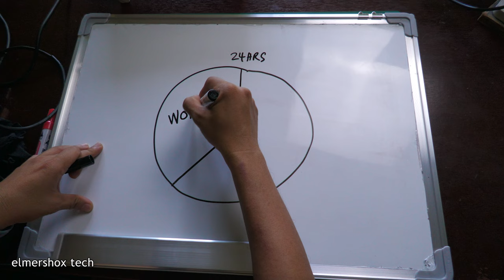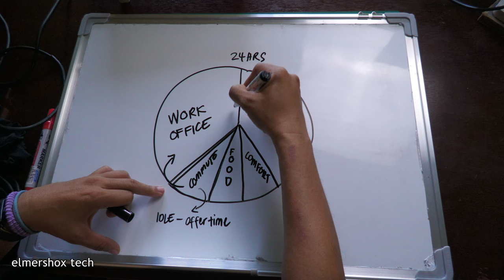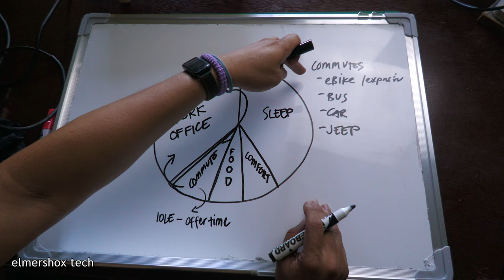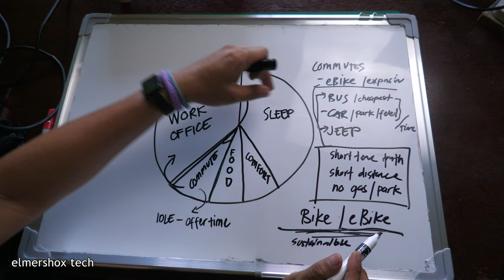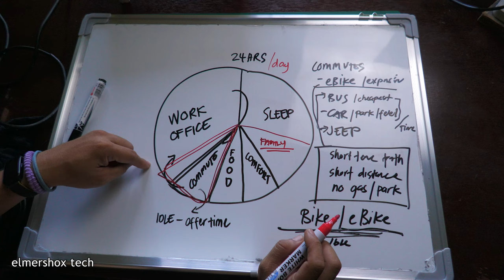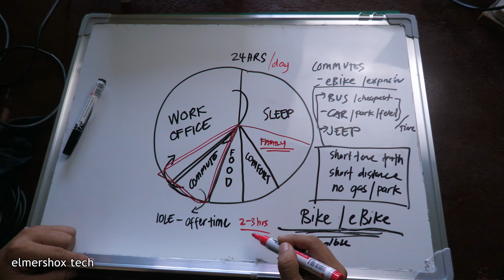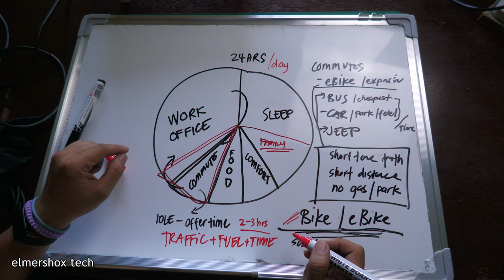Manila Commute sucks? Reclaim Your Time with an eBike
This video provides practical tips on how to maximize your productivity, balance work and personal life, and make the most out of each hour.

From early morning routines to effective time management strategies,
we cover it all to help you stay organized and efficient.

Perfect for busy Pinoys looking to streamline their daily schedule and achieve their goals!